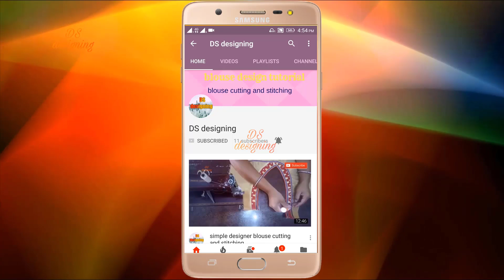boat neck saree pattern blouse | beautiful Matka Gala boat neck design